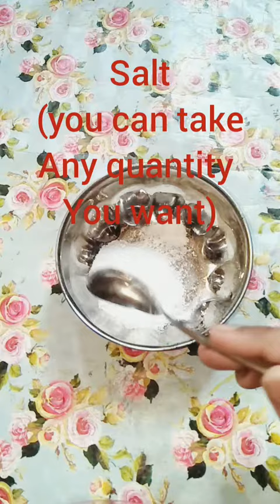Homemade Glitter l with cheap products l easy to make